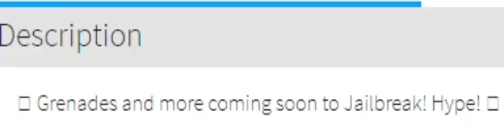What's REALLY coming to Jailbreak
miniguns?
nah.
LET'S ADD SOME EXPLOSIONS